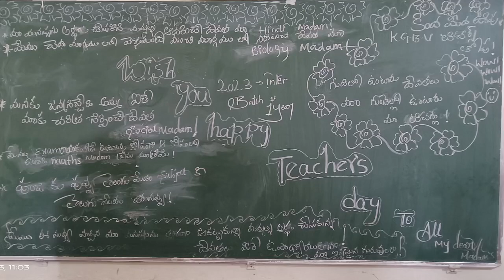KGBV Nimmanapalle # teacher's day celebration